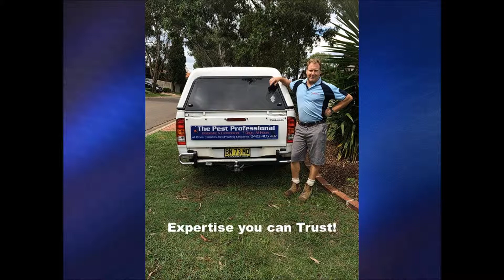termite inspection sydney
Termite inspection sydney, Professional pest control at reasonable prices.